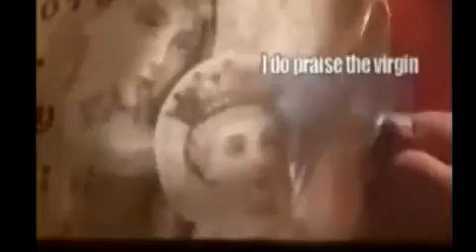صلاة نصف الليل بتسبحة كيهك (الانبا يوأنس) بتاريخ 23-12-2015